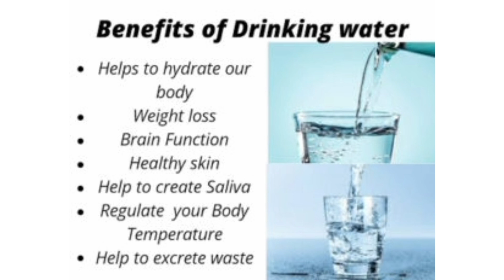How To Get Rid Of Dark Circle Under Eyes By Simple Home Remedy ??? Natural Treatment ??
Link to watch special videos made by @Dr. Abhishek Goyal Optometrist